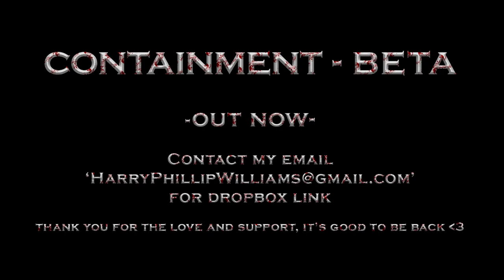Containment Beta Trailer- A Halo VR Fan Game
Install all files onto computer under one folder, then open launcher named "Containment" with the oculus app in the background :)

ITS FINALLY HERE!!! I only got back from my trip in Australia a couple of months ago and have been slaving away trying to get Containment out there to you guys and now the day is finally here! The Beta is only the first level of four and I feel like it’s at the stage now were you guys can get a feel for it and give me any feedback that you’d like to see added or changed.
If anyone is struggling with this, I would be happy to make a quick tutorial on how to set it up so let me know if you’d be interested in that! There are still a few bugs in the game that I’m aware of which consist of: Explosions blowing weapons out of your hands, loading menus looking like there frozen when they’re not and finally, player hands are still visible after death. But these will all be fixed very shortly.
So if you would be interested in supporting me (As I understandably can’t make a single cent off this fan game) it means I can spend less time working my job in a restaurant and more time working on getting the full Containment out for you guys!
I just want to end this by saying an absolute HUGE thank you to every single person who has commented or emailed me to show their interest for this game, the love and support I’ve received has been incredibly overwhelming and has got me threw some really difficult times. I really hope Containment lives up to the hype and I can’t wait for the future of this channel. Thank you all so much and I will see you very soon, ENJOY!!!